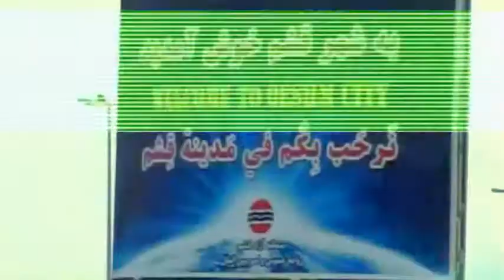Announce Qeshm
آنونس ششمین سفر سرو
هفدهم الی بیست و دوم بهمن نود و یک
جزیره زیبای قشم